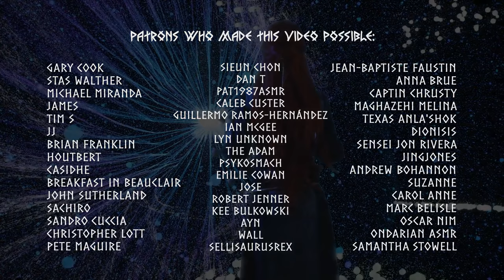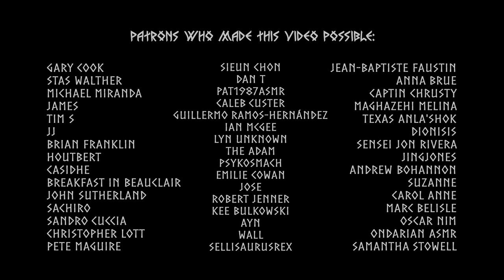Potions 🦉 Sailing Through Chrono Realms ☸ Medieval Fantasy ASMR |#50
🚀 Welcome Melina Maghazehi, a new actress! (on 28:56)
Links to Melina's work:

Astarah has inherited a small potion lab not far from her Ancient Scrolls Store. It is necessary to prepare two mixtures for a secret crooked mirrors journey.
☸ This is a part of a story. All the videos are interconnected.
Characters are fictional and are designed for immersion into the Atmosphere.
No references to specific nations or historical events are made.

Two Microphones
Guest star - Melina Maghazehi
Vocals by Melina Maghazehi
☸ If you're interested in what I create, here is a link to the Medieval Fantasy World Codex where you can explore interactive maps and articles about characters, locations, landmarks etc:

☸ Also if you're interested in the storyline, here is a wiki created by 'Mariana Thy Wordsmith'. It contains fascinating fan theories and summaries about Atmosphere:

Discord for Secret Button Society
Timestamps:
0:00 Bottles review
7:28 Preparation of the Thread Potion
13:01 Regeneration Potion Making
23:30 Wheel Manifestation
24:50 Entering Mirrored Passage
28:53 Meeting Azurah The Prism Keeper
30:03 Entering Memories hallway
31:26 Fertilizing Trees
33:06 Sewing Time and Space Fabric
Thank you for subtitles!
Amara link for my trusted translators: ❤

Korean by Lina Lee
Spanish by Hayves
German by Vangrief
Polish by JMG
Japanese by maikos1
Romanian by soarecii nu mint
Chinese by Morris Wednesday
French by Gauthier Laventure
Turkish by Elif Ergün
Portuguese by Cláudia Silva